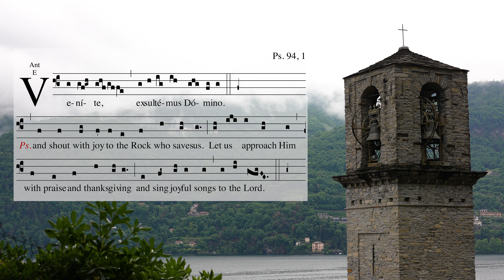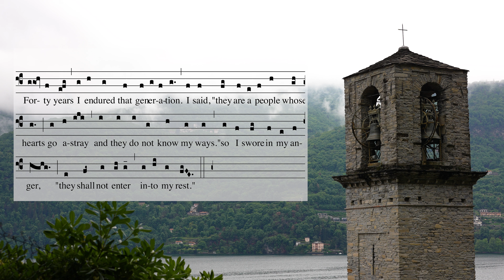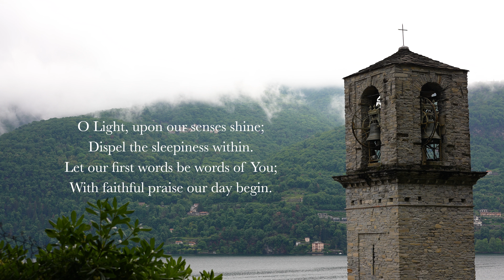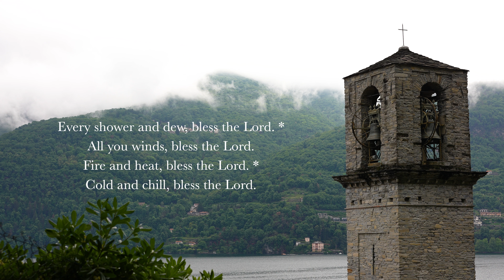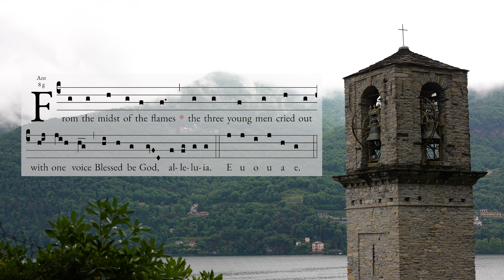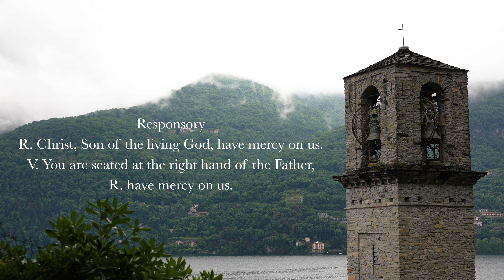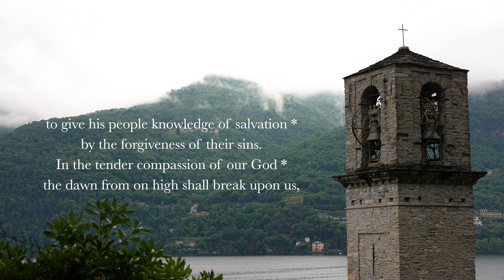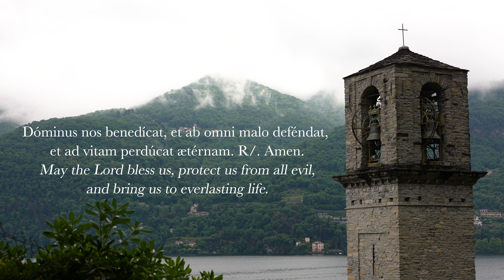9.22.24 Lauds, Sunday Morning Prayer of the Liturgy of the Hours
Lauds, Sunday Morning Prayer of the Liturgy of the Hours, on the 25th Sunday in Ordinary Time, September 22, 2024.

Consider supporting this work by visiting

0:00 Domine Labia Mea Aperies – "O Lord Open my lips"
0:14 Invitatory Psalm 95 (with Gregorian proper antiphon, transcribed into English from Invitatory E, Antiphonale Romanum I, Solesmes, 2020)
3:40 Hymn: Aeterne Rerum Conditor, Ambrose of Milan, translated by Fr. Thomas Buffer ©2005, 2020
5:41 Psalm 63v2-9 (tone VII; antiphon inspired by the Gregorian and transcribed for English by Sing the Hours ©2023)
7:37 Canticle: Daniel 3v57-88, 56 (tone VIII antiphon " " StH ©2023)
10:32 Psalm 149
12:12 Reading: Revelation 7v10, 12
12:36 Responsory: Christ, Son of the living God, have mercy on us.
13:23 Benedictus – Luke 1:68-79 (English, tone VI)
15:43 Intercessions: Lord, you are our life and our salvation.
16:40 The Lord's Prayer (ICEL)
17:12 Collect
17:38 Concluding Rite
17:48 Ora Pro Nobis Sancta Dei Genetrix – "Pray for us O Holy Mother of God"